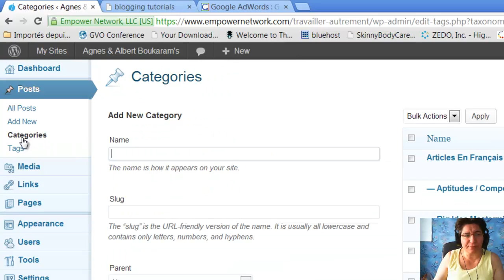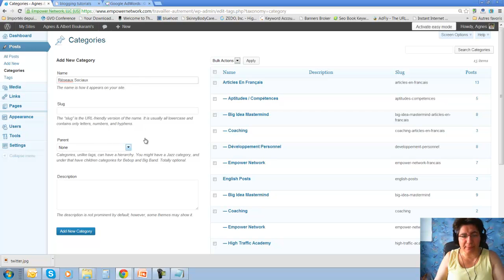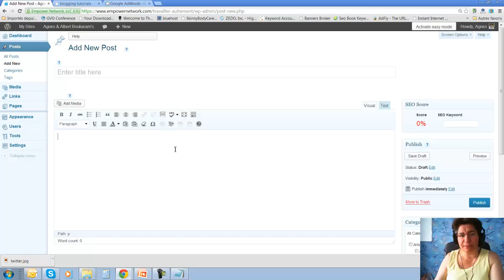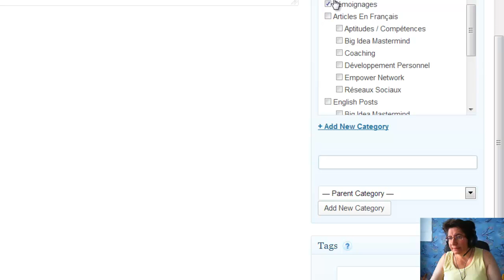Ajoutez des Catégories à son blog Empower Network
Voulez-vous ajouter des catégories à votre blog? Voici la formation